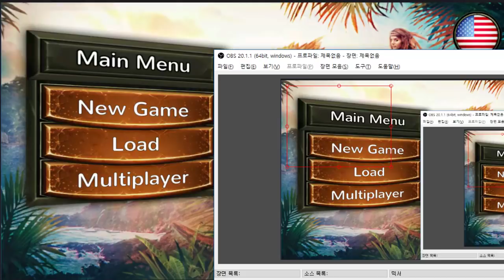한창 핫한 공룡 서바이벌게임이 모바일로? - 아크 서바이벌 아일랜드 이볼브 3D (도바킴)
아크 서바이벌 아일랜드 이볼브 3D (도바킴)